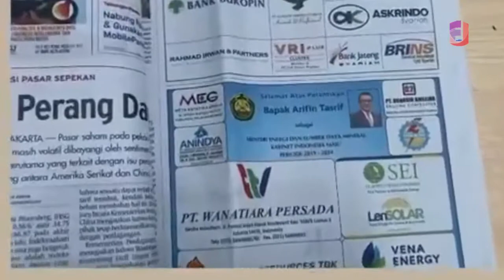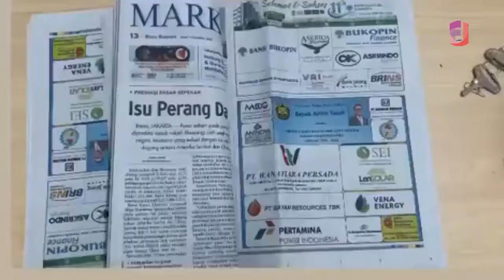5 FAKTA UNIK ERIK TOHIR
Fakta Unik Erik:
- Anak pengusaha sukses
- Boss Mahaka
- Punya Intermilan
- Ketua TKN Jokowi Amin
- Menteri ESDM

- every video, audio, footage, image etc in this content under terms of faire use, pernitted by copyright statute.

- every content in this channel for puprpose such as education, news report, interpretion etc.